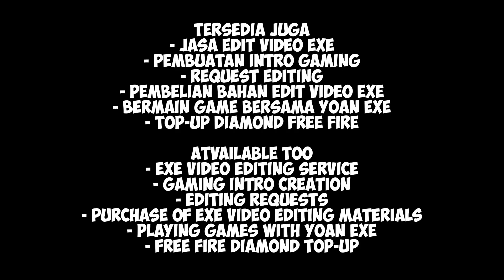FREE FIRE.EXE - SPORTY GANTENG EXE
WARNING!!! USE 1080p/720p RESOLUTION FOR CLEARER VIDEOS OR USE 144p FOR MORE BURRY VIDEOS!!

Hi everyone, the video that I uploaded is a game video, please note, this video is only entertainment and there is no element of insult whatsoever☺️

Exe video editing services, buying exe video editing materials, playing with Yoan Exe, and so on

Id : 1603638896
Nickname : Yoan.Exeツ

Music Intro : John Wolf Anymore / John Wolf Fair
Music Outro : Thendy Mabro wild west

Device : Vivo y17 (4/128gb) and Poco X3 GT (8/256gb)
Edit Video : Kinemaster, Premiere Pro 2020
Edit Thumbnail : Pixellab, Photoshop 2020
Record : Default Handphone